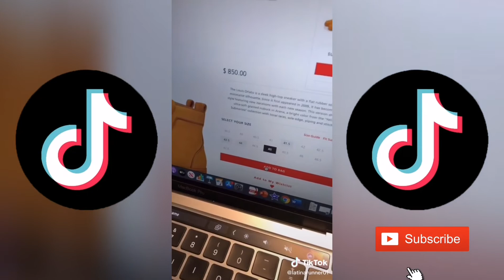Wife Acting like Husband TikTok Compilation / New TikTok Compilation 2021